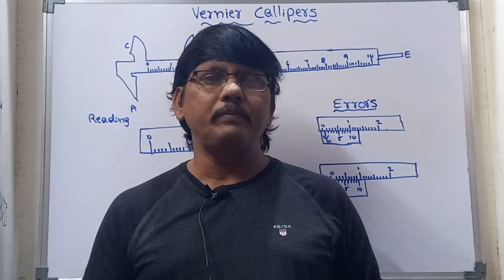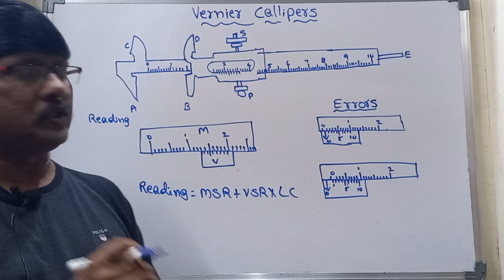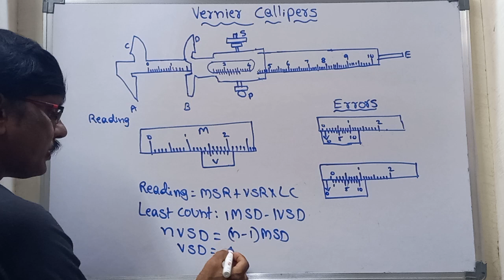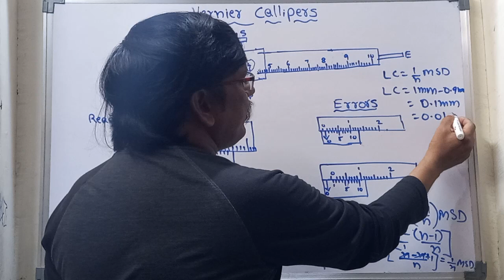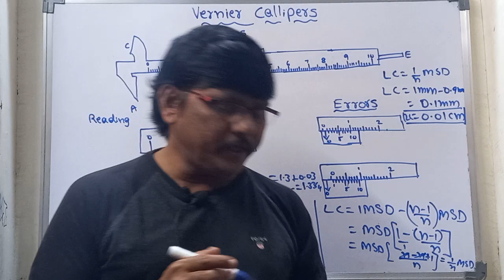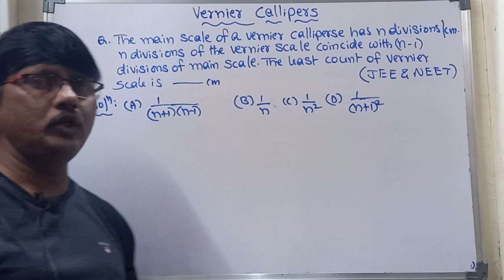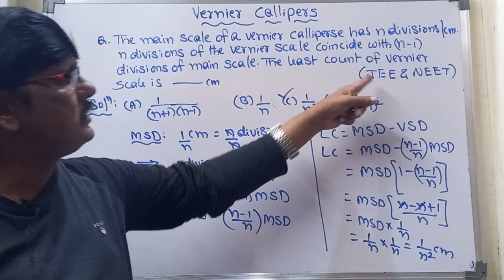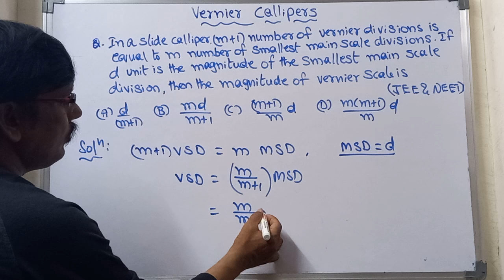Vernier Callipers Class 11 , JEE & NEET - Explanation with PYQ'S ||Physics Concepts by Ali Sir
1. Importance of Vernier Callipers
2. Main Scale
3. Vernier Scale
4. Least Count
5. Total reading formula
6. PYQ'S